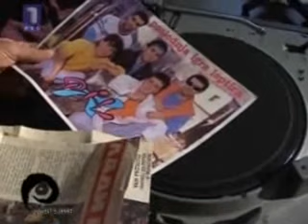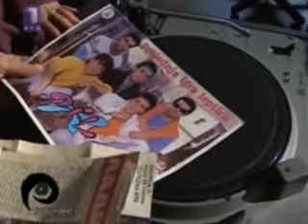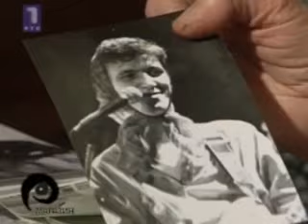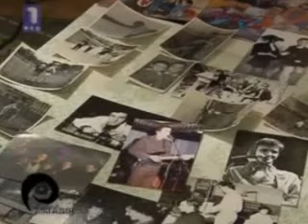Poslednja Igra Leptira - Oko magazin (citava emisija RTS)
Emisija posvecena godisnjici od smrti Nenada Radulovica frontmena grupe Poslednja Igra Leptira. Svaka cast  RTS-u sto nije zaboravio jednu od najvecih legedni EX-YU rok scene :)